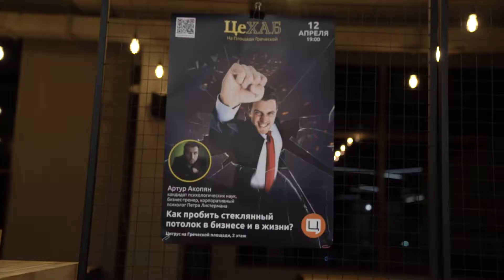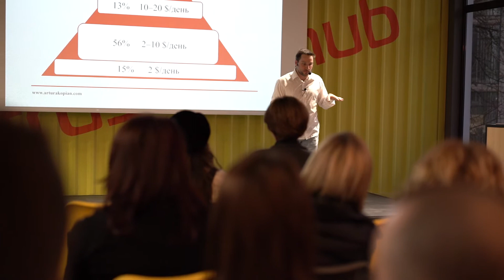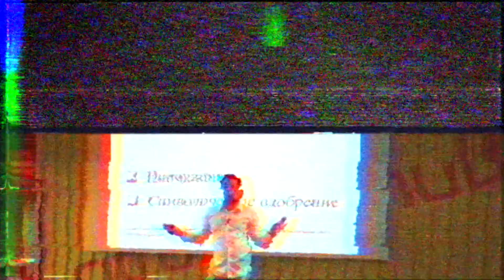Психология бизнеса. Как пробить стеклянный потолок / Артур Акопян психолог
Моя лекция Как_пробить_стеклянный_потолок становится все популярнее❗️
На этот раз пригласили выступить в
🎤 Говорили о том:
1️⃣ Как преодолеть «барьер фрилансера» и решить «проблему скряги»;
2️⃣ В чем смысл референтной принадлежности;
3️⃣ Зачем нужно символическое одобрение;
4️⃣ Что психологически повышает материальную планку;
5️⃣ Чем фиксить классические финансовые баги.
Я не учу как жить и не рассказываю, как заработать 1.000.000💵
Я психотерапевт – моя задача «починить вашу душу»🆘
Это как автомеханик чинит ваше авто – а куда вы поедете на нём дальше выбирать вам⛳️